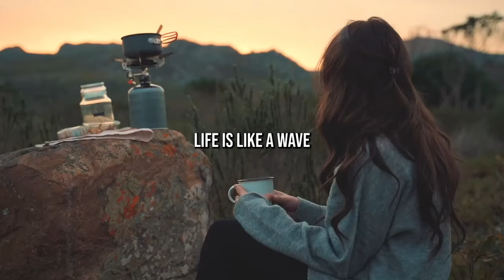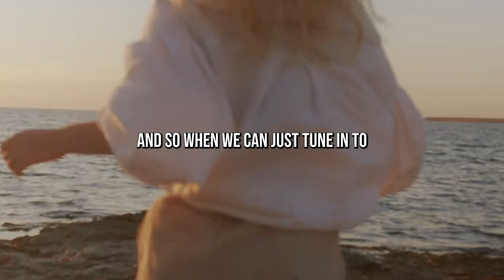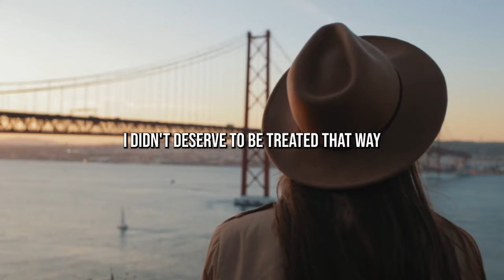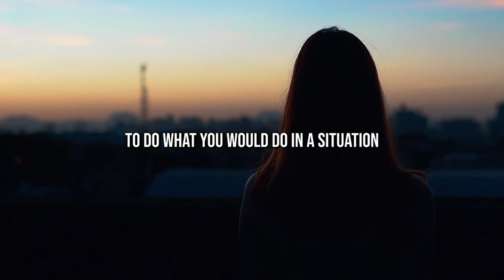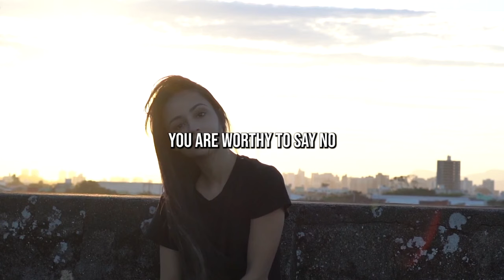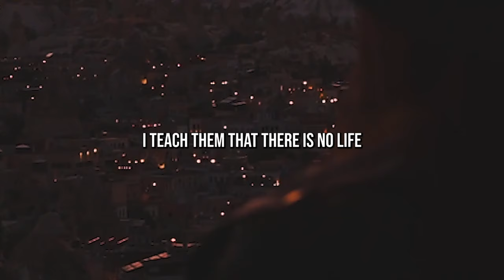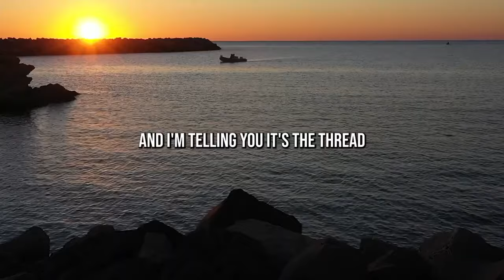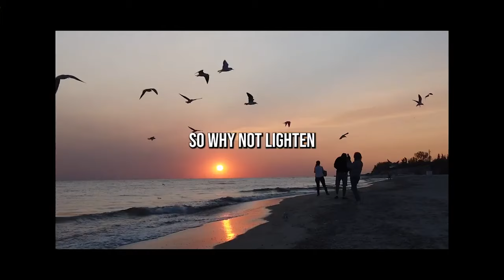WATCH THIS EVERY DAY - Oprah Winfrey's Life-Changing Secrets 💵🌎💰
✅  About Millionaires & Billionaires Playground:

"Millionaire & Billionaire" is your gateway to the opulent world of success and wealth on YouTube.

This channel offers a diverse range of content, from inspiring Entrepreneur Success Stories and breathtaking Billionaire House Tours to enlightening Millionaire Interviews and practical Financial Success Advice.

Delve into the extravagant lifestyles of the rich and famous with insights into Expensive Possessions, Wealthy Living Secrets, and Rich Motivation. Explore the fascinating world of Royal Families and discover Celebrity Net Worth while drawing inspiration for your own Fitness Goals.

Gain a competitive edge in the business world with Millionaire Business Tips and Investment Strategies. Learn invaluable Life Lessons From Wealthy individuals and explore the realm of High-End Real Estate. "Millionaire & Billionaire" provides elite Entrepreneur Insights, making it a must-watch channel for those aspiring to achieve financial success and a lavish lifestyle.

©  Millionaires & Billionaires Playground